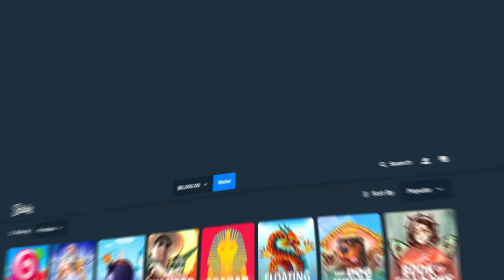BIG BONUS BUYS AND SPINS ON HOT FIESTA!